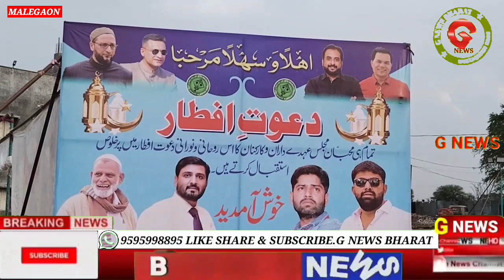مالیگاؤں MIM مجلس اتحاد المسلمین کی جانب سے دعوت افطار بڑی تعداد میں شہریان نے شرکت کی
*مالیگاؤں مجلس اتحاد المسلمین کی جانب سے دعوت افطار بڑی تعداد میں شہریان نے شرکت کی*

  *ڈاکٹر خالد پرویز نے شکریہ ادا کیا*

 *شفیان احمد نے بہترین نظم پیش کی*
 *دیکھیں ویڈیو میں افطار کی مکمل ویڈیو*

 *मालेगांव  MIMमज्लिस इत्तेहादुल मुस्लिमीन की जानिब से दावते इफ्तार*